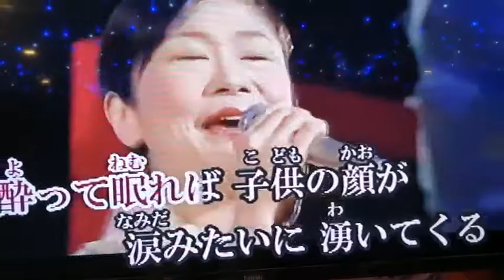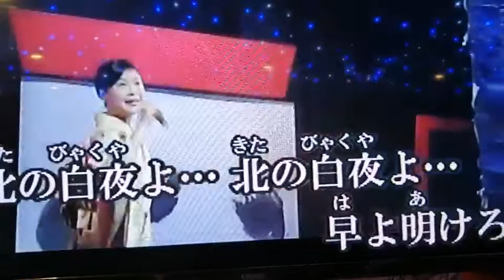番屋（かば）吳敏雄（凱蒂會館留影）